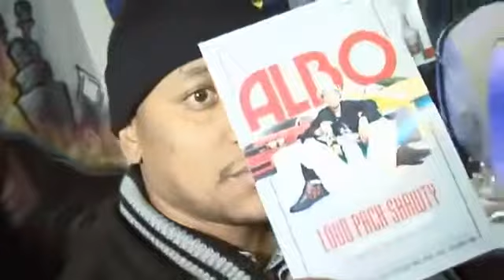TEFLON MEDIA BALLIN OUTTA CONTROL II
Teflon Media Group, Chicago's #1 entertainment company for the underground, pulls it off again. We invaded the Rap Factory [2315 W. Fullerton] for "Ballin' Outta Control II hosted by Looch Da Spokesman. Artists included Soundmaster T, D da Don, Tragic, BBI/BMC, Albo, Named Bran, Big Mel, Fatz Mack, Sonny Blac & E.M.G., Yac of Nu-Money Family Ent., Yung Barz & Monsta Muzik, and Ready Redd